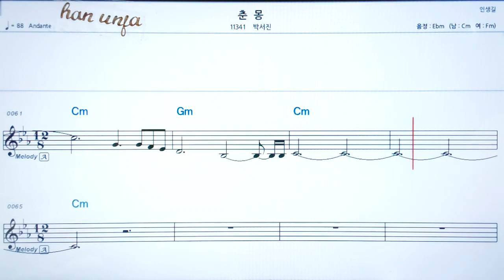💖춘몽/박서진 👍코드,악보, 코드 ,Karaoke*카라오케 반주